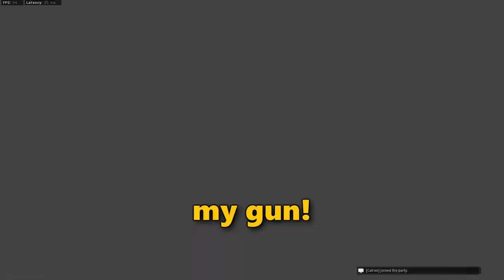we exploited Modern Warfare 2019.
2021 will be my year, HAHA doubtful, remember last year? ooof F**K, i need help so to compensate for my tiny d*ck i make content for you guys, thanks

-MOST Music In The Video By: @mattcherne